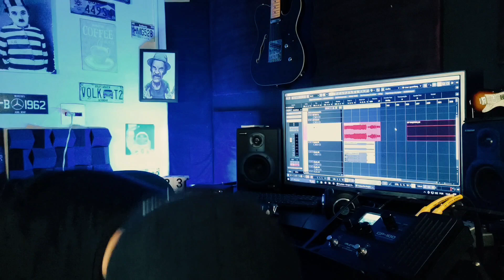VALETON GP-100 | THE BEST PACK DE PRESETS | WORSHIP PERFORMANCE | 7 TIMBRES EFICIENTES + IR´s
➡️ Link para falar diretamente com o Lize pelo whatsapp (abaixo):
➡️ Acesse o link ABAIXO e "TENHA" acesso ao meu site de vendas processadas pelo mercado livre
➡️ Acesse o link abaixo e adquira o pack worship performance VALETON GP-100 pela hotmart
WORSHIP PERFORMANCE

7 Presets feitos para pedalerias VALETON GP-100, timbres criados em studio no conceito worship, pop com aquela pitada de rock alternativo. A proposta do trabalho de presets e sempre entregar ao guitarrista uma solução para sua performance seja ao vivo ou ate mesmo em studio os timbres são criados ouvidos e testados dentro de uma mixagem para que soem bem no conceito guitarra dentro da musica e não como um instrumento individual...
Me acompanhe pelas mídias:
Conheça mais sobre o incrivel trabalho da marca CARROZZA:
Site Oficial:
VALETON GP-100 | THE BEST PACK DE PRESETS | WORSHIP PERFORMANCE | 7 TIMBRES EFICIENTES
00:00 apresentação
00:56 introdução
5:40 review guitarra isolada
12:44 performance
12:48 clean amb
12:58 clean tremolo
13:06 clean delay
13:26 1 estagio
13:46 2 estagio
14:06 over delay
14:24 lead pog
14:54 vibe´s improviso